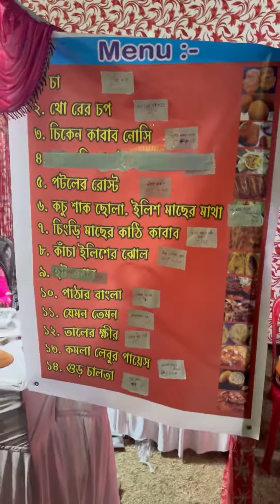ঠাকুরবাড়ির হেঁশেলে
Musician: @iksonmusic